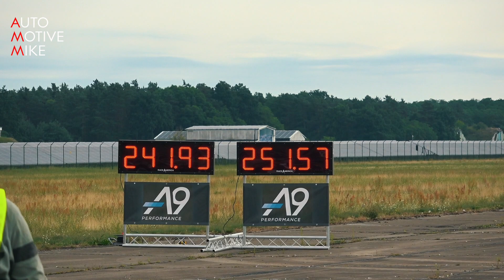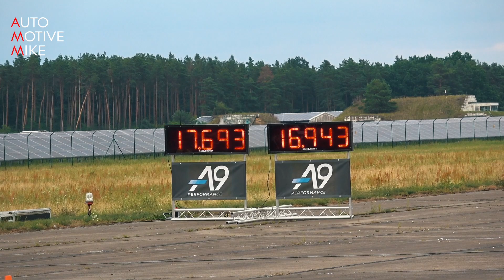Porsche 991.2 GT3 RS vs Porsche 991.2 Turbo S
During the Race1000 1/2 mile at airport Neuhardenberg I have filmed this Porsche 991.2 GT3 RS.

I filmed it doing a couple runs on the drag strip, with a highest top speed of 242.26 km/h.

GEAR:
Sony FDR AX53➡️
Rode VideoMic Pro+➡️
iMac 27"➡️
MacBook Pro 13"➡️
iPhone 11 Pro➡️
Final Cut Pro➡️